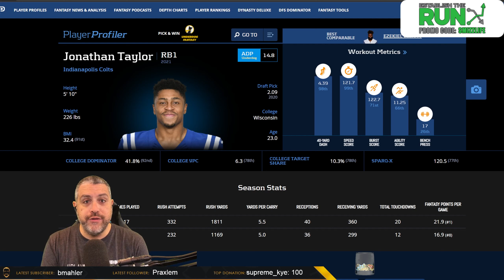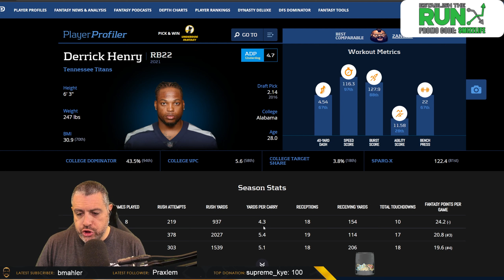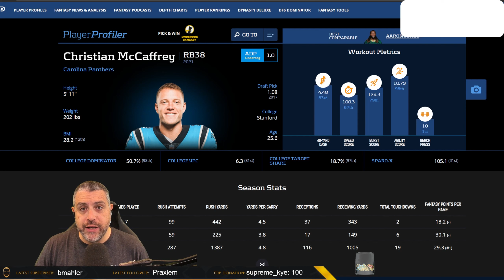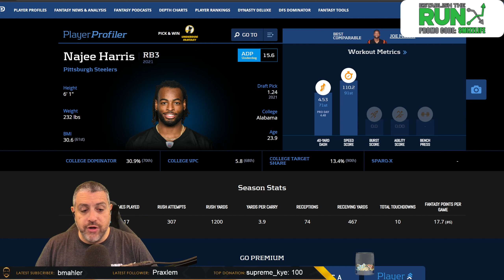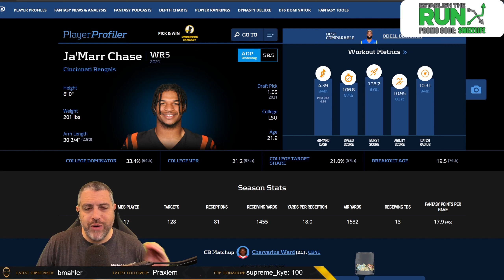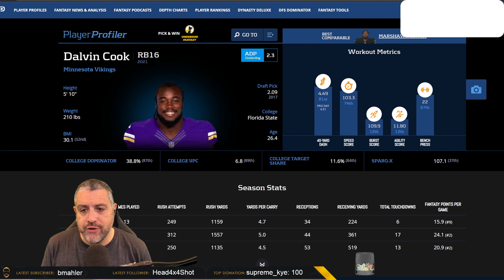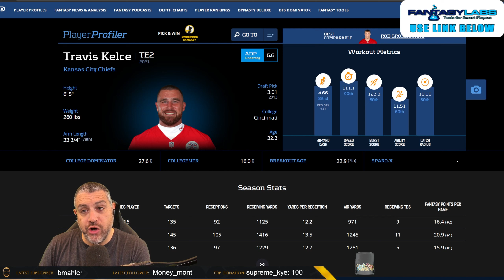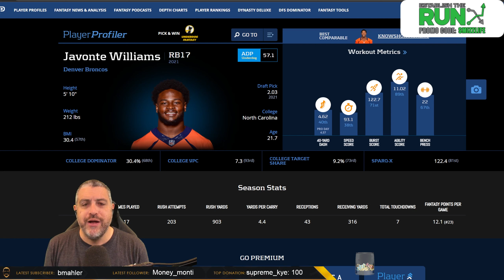2022 FANTASY FOOTBALL TOP 10 PICKS | WAY TOO EARLY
Of course it's way too early, but here is a look at what the top 10 picks in 2022 Fantasy Football Drafts looks like in real money, Underdog Fantasy Best Ball Drafts currently as well as how a few players have fallen out of the top 10 in adp from last season and one player I feel might sneak into the top 10 as the off-season rolls along.

 2022 fantasy football rankings al zeidenfeld al smizzle fantasy football 2022 rankings